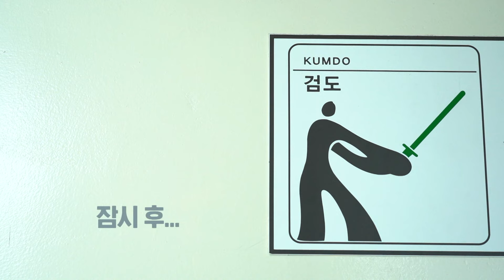우당탕탕 취미생활 검도편😎ㅣMBC충북ㅣ240515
세상은 넓고! 즐거움은 많다!
죽도를 쓰는 방법과 기본 자세를 배워보고,
검 끝으로 느끼는 짜릿함! 검도의 매력 속으로 함께 빠져볼까요😍~?